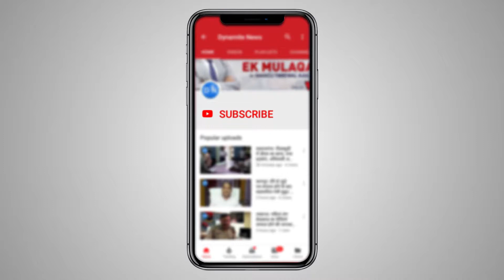इटावा: सड़कों पर उतरकर भारत बंद को सफल बनाने में जुटे कांग्रेस नेता